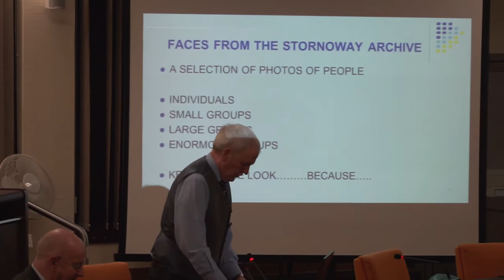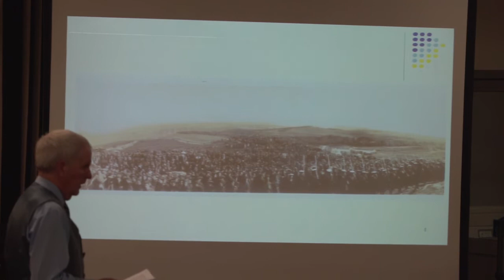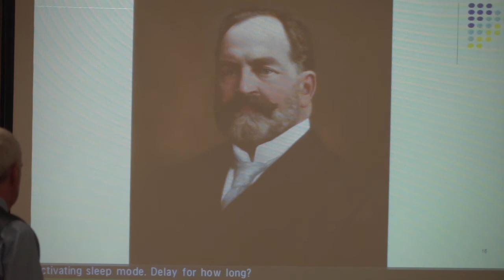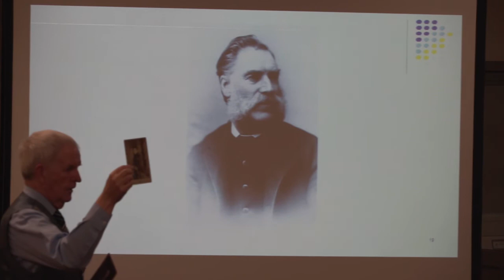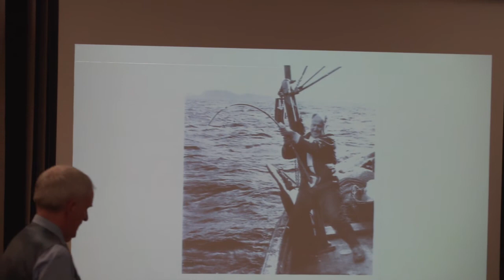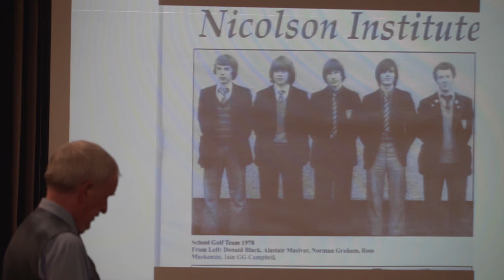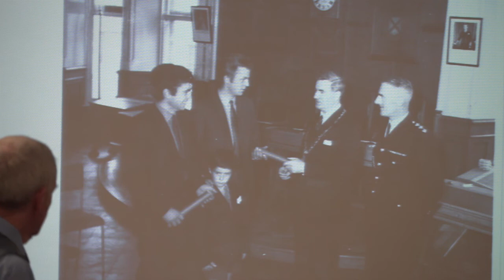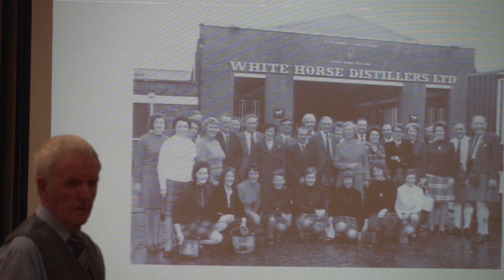Faces from Stornoway's Past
Film of the public lecture hosted by Stornoway Historical Society on October 30th 2017, Council Chambers, Stornoway, Isle of Lewis. Guest speaker was Ken Galloway, SHS Archivist.